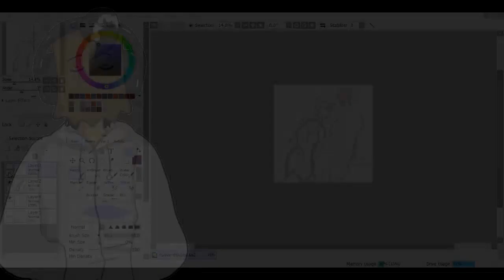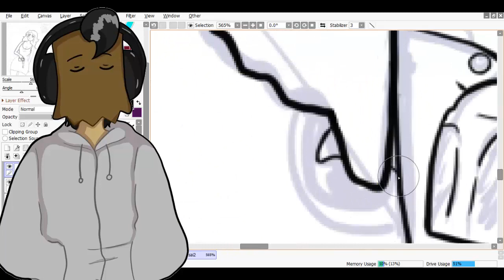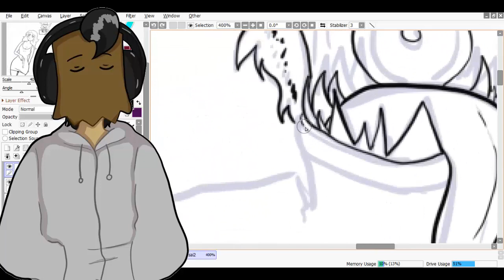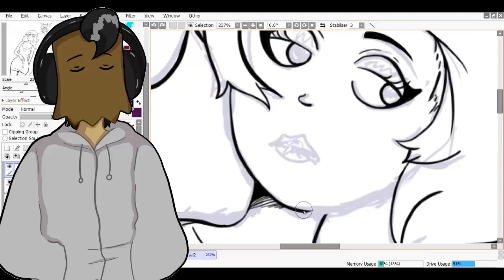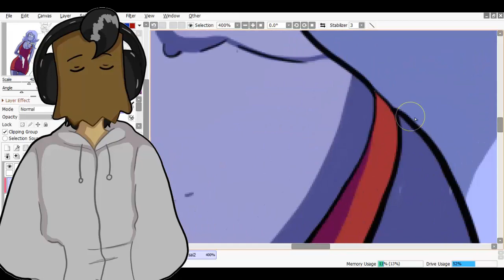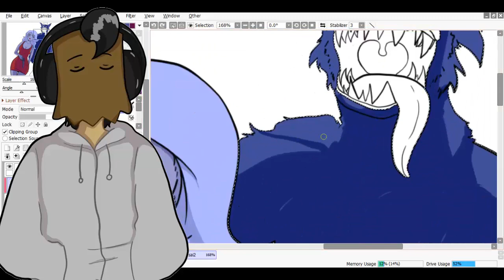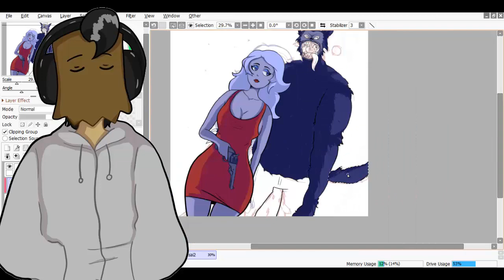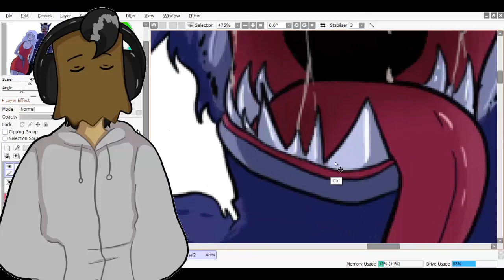Speedpaint (song me and Mr Wolf - The Real Tuesday weld)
Es un fanart que fue realizado con mucho aprecio ya que me gusta mucho la canción si quieren apoyarme compartan y den le like y suscribanse seria de mucha ayuda gracias y saludos.